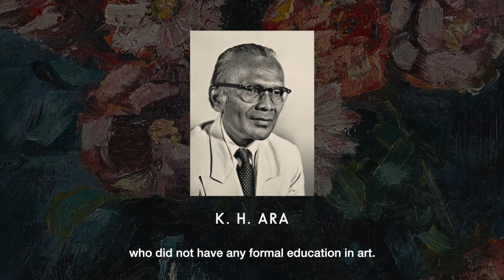K.H. Ara: A Fusion of Realism and Modernism | AstaGuru Chronicles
Born on this day in 1914, K.H. Ara was a modernist for whom the form and language of art preceded all social and political motivations. His art was intuitive, spontaneous, and improvised, not deliberate or intellectual, intended on finding expression which led to a peculiar eclecticism.

On the occasion of his birthday, here is a video tracing K H Ara's rise to becoming a doyen of Modern Indian Art.

Featuring a stellar line-up of masterpieces created by stalwarts like M.F.Husain, S.H.Raza, Tyeb Mehta and other modern masters, the month of April also brings to you our upcoming Modern Indian Art auction.

So, join us, as we embark upon an extraordinary journey that traces the roots of the Modern Art movement in India and explores the priceless contribution made to the sphere of Indian art by our Modern Indian Masters.